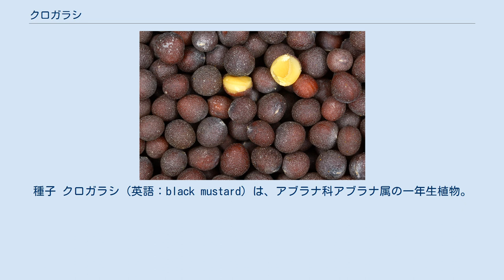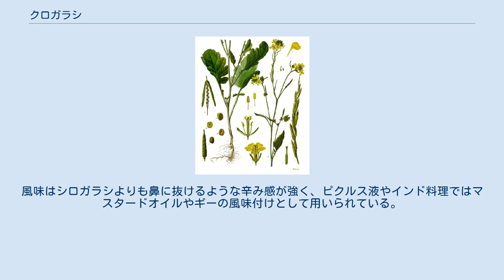クロガラシ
種子 クロガラシ（英語：black mustard）は、アブラナ科アブラナ属の一年生植物。
種子を香辛料として利用するほか、野菜またはハーブとして利用される。
 地中海沿岸原産で荒れ地などに自生している野草だが、現在では帰化植物として世界的に分布している。
 草丈が非常に高く、成長すると2.4メートルに達する。
表面が毛羽立った多肉質な茎を持ち、茎の頂に花弁が4枚の黄色い花をつける。
葉は大きいが、カラシナやシロガラシと違い毒性があり食用に適さない。
冷涼な気候を好み、温暖な気候だと日中しおれてしまうこともある。
 果実が実ると、茎に密着する点で他のアブラナ属と区別できる。
また開花期もアブラナ属の中でもっとも遅く、日本で栽培した場合、5月近くになる。
 クロガラシは先史時代の遺跡からも発見されており、香辛料としての歴史はシロガラシより古く3000年前からとも言われている。
聖書の喩え話に登場する「からし種」（マタイ13:31-32など）はクロガラシの種を指すという説もある。
 現在マスタードの原料としてはほとんど利用されていない(粒マスタードに用いられるのは本種ではなく、セイヨウカラシナの一種であるブラウンマスタードである)。
草丈が高く種子が落ちやすいため機械収穫に向かないことも工業化できない一因となっている。
風味はシロガラシよりも鼻に抜けるような辛み感が強く、ピクルス液やインド料理ではマスタードオイルやギーの風味付けとして用いられている。
 種子は褐色で黒芥子（コクガイシ）と呼ばれ、他のカラシ種子と同様に、健胃、去痰、鎮咳の漢方薬として用いられる。
ヨーロッパでは筋肉痛の湿布薬としても用いられた。